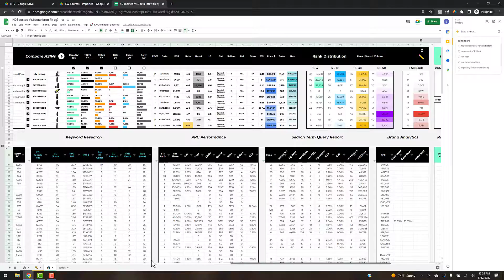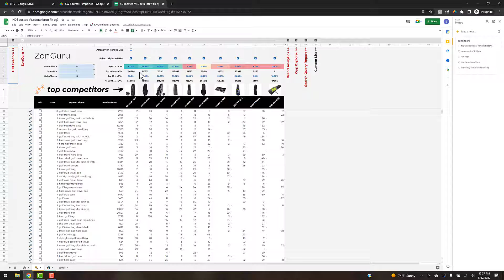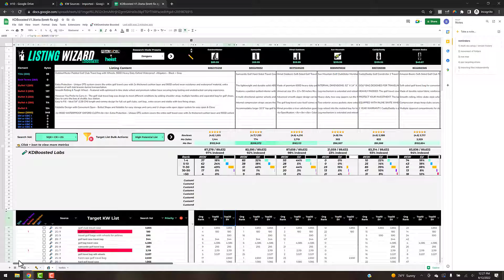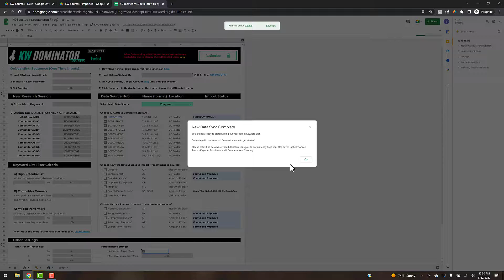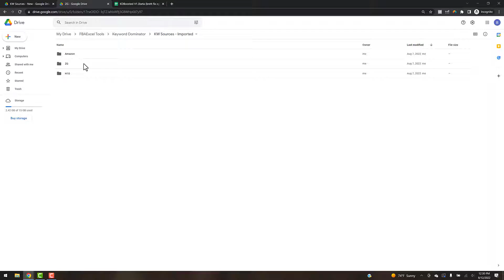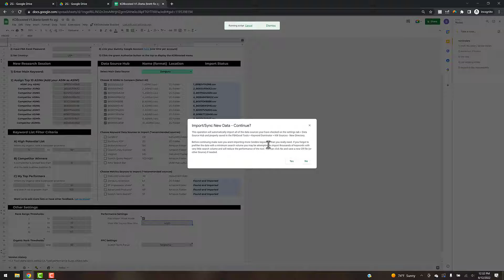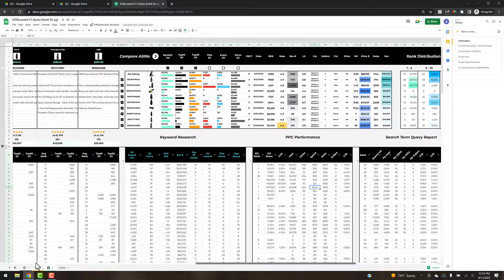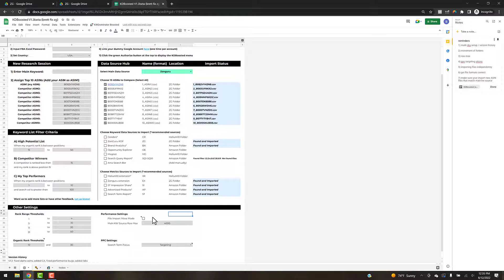Keyword Dominator Boosted Settings - How to Setup for Ongoing Listing Optimization and Rank Boosts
To learn more about the new Keyword Dominator Boosted tool go

In this video we cover how setup KDBoosted for ongoing operation across multiple products and some additional features of the tool.

Keyword Dominator is an aggregation tool for many different popular Amazon keyword tool exports available on the market and helps you quickly identify highly relevant keywords you can use to better optimize your Amazon listing and launch in  PPC campaigns to improve your ranking.